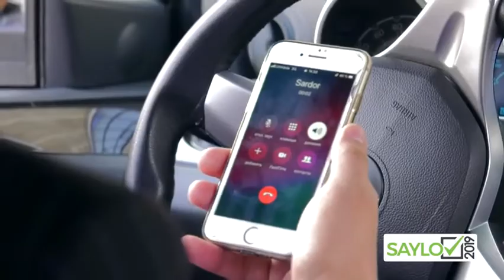Dilshodbek Yunusov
мен сайловда овоз бераман сизчи?